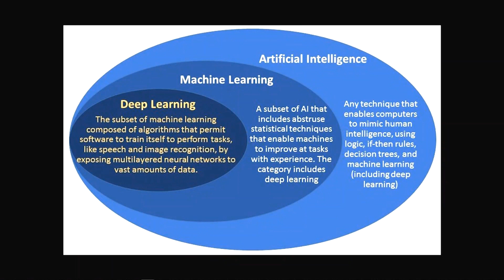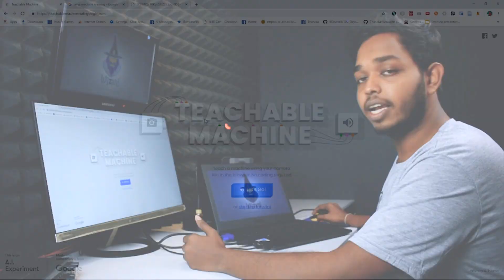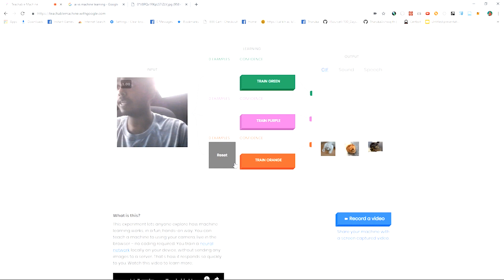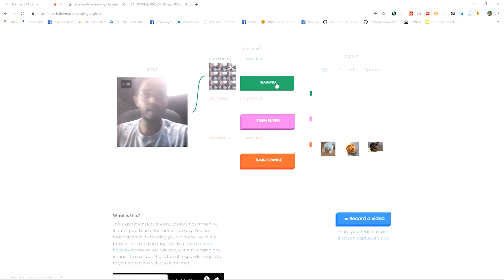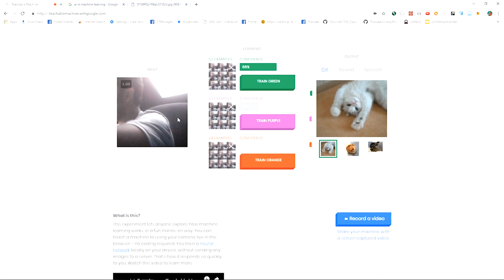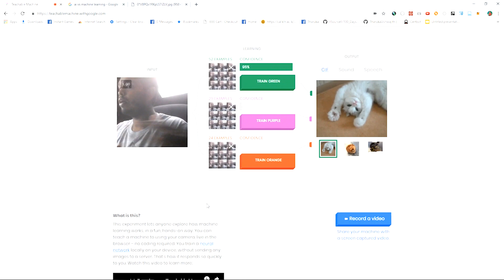Machine Learning and AI explained in Sinhala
Machine learning is an application of artificial intelligence (AI) that provides systems the ability to automatically learn and improve from experience without being explicitly programmed. Machine learning focuses on the development of computer programs that can access data and use it learn for themselves

This is the first video of Machine Learning video series. This explains about the differences between AI and ML.